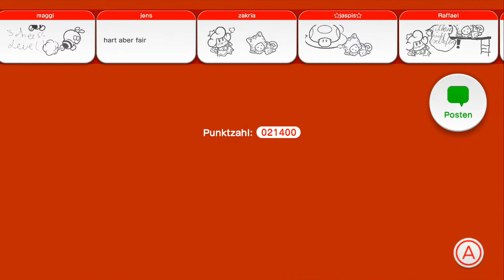Super Mario 3D World - Wii U [HD] #14 Floßfahrt ♣ Let's Play Super Mario 3D World ♣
Super Mario 3D World ist der Weihnachtstitel aus dem Hause Nintendo für die Wii U in diesem Jahr! Soevo wird euch in unserem Let's Play zeigen, was euch dieses Mal mit den beiden liebenswerten Klempnern erwartet. Wird Peach wieder entführt? Was für eine Rolle spielt der Katzenanzug und wo ist eigentlich Yoshi? All dies und noch viel mehr seht Ihr in den nächsten folgen! Viel Spaß wünscht Weplaygamesforu.

Ein Jump & Run aus dem Hause Nintendo, Publisher ist Nintendo.

***   Let´s Play Super Mario 3D World   ***

Ihr habt Interesse an dem Spiel und wollt uns unterstützen? Dann Kauft es doch über diesen Amazon